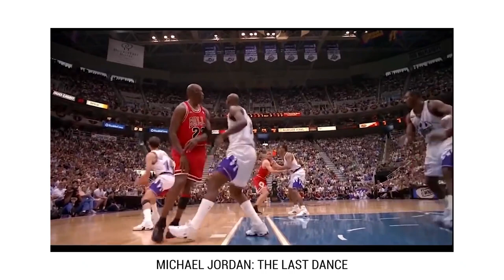Be Like Mike? Michael Jordan Mindset to Aspiring Millionaires & Entrepreneurs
On August 8th, 1991 one of the most famous commercials of all time aired on TV, Gatorade's "Be Like Mike" commercial. 📺🏀

For those of you who are too young to remember probably won't understand. "The Last Dance" documentary has reminded many fans just how huge Michael Jordan was and how his work ethic was like none other! 💪

This is why I created a video discussing Michael Jordan's self-discipline and never giving up attitude. 👊

So. do you REALLY wanna be like Mike?